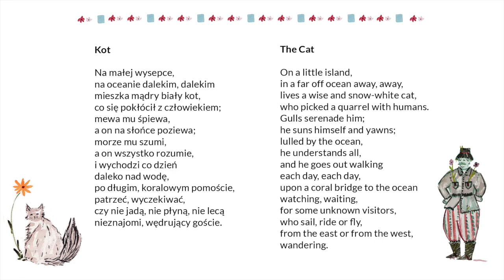Kot | The Cat (Alessandra)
Kot | The Cat
Recited by Alessandra Brown in Polish
Poem by Kazimiera Iłłakowiczówna
Poem set to music by Karol Szymanowski in the song cycle Rymy dziecięce (Children's Rhymes), op. 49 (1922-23)

English score translation by Laura Kafka-Price, edited by Celia Larkin, et al.

A Project by Dr. Laura Kafka-Price
Daniel Guss, co-producer

Patti Pogodzinski, illustrator and layout designer
Dorota Ponikiewska, Polish language coach
Laura Kafka-Price, English language coach

Recorded at Peabody Studios, The Peabody Institute of The Johns Hopkins University
Scott Metcalfe, audio engineer